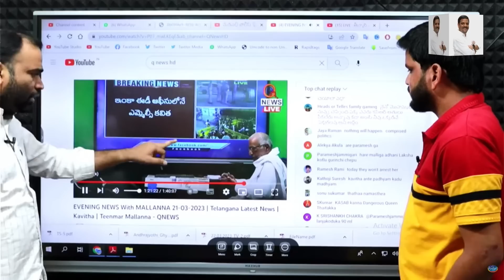పక్కా ప్లాన్ తో తీన్మార్ మల్లన్న అరెస్ట్ | savejournalism | TeenmarMallanna || QNews || QNewsHD